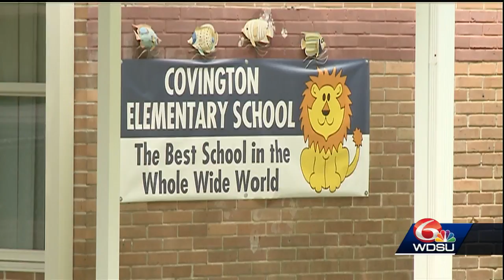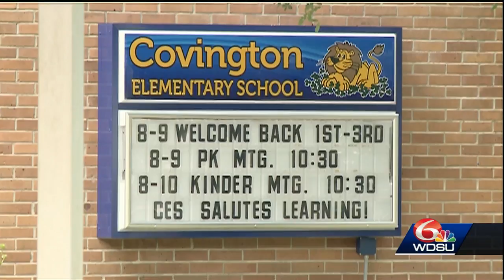Alleged abuse at Covington